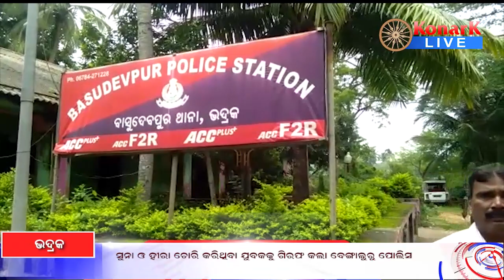Police arrest the thief from Bhadrak, thief had stolen diamond from Bengaluru.